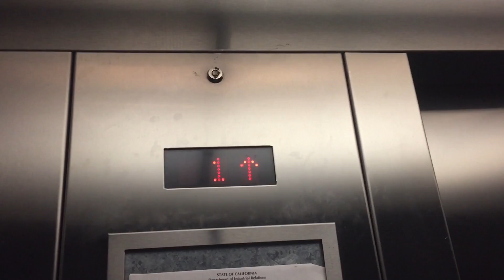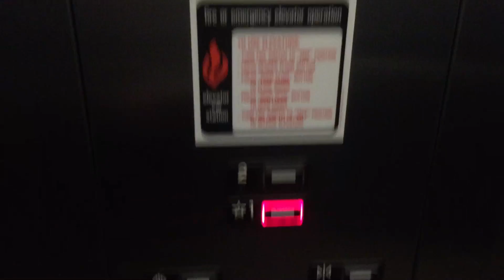MontgomeryKONE Series 220 Hydraulic Elevator @ 365 W 2nd Avenue, Escondido, CA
VERY NICE elevator!!!:D Installed in 2000.